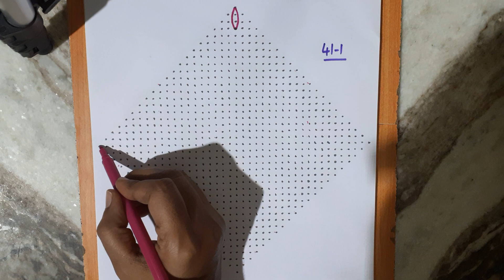41 -1 dots | 5 | RR3299 | RR